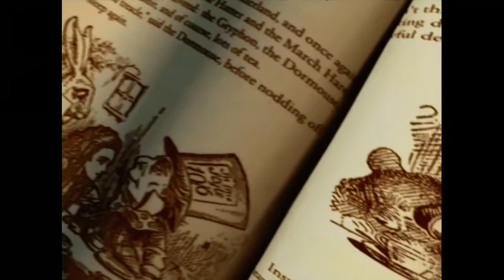American McGee’s Alice | Village of the Doomed | Welcome to Madness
Note: This is NOT my first time playing this game, I have played it multiple times beforehand.